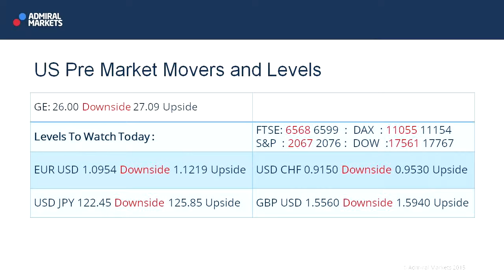Wall Street Crossover Show | 29.06.15 | US Pre-Market Movers & Levels